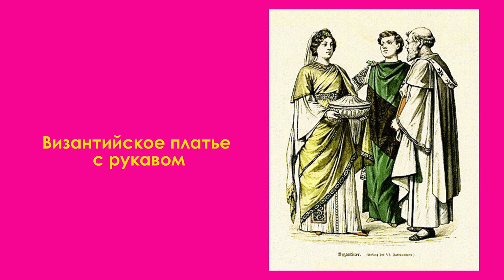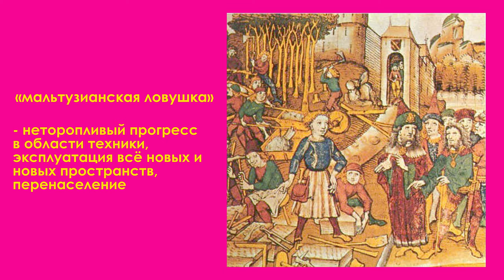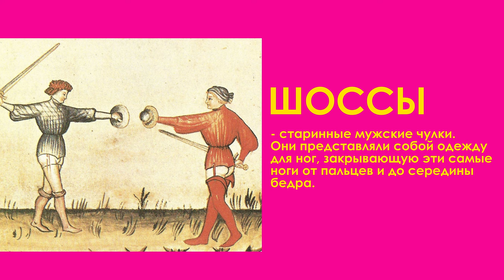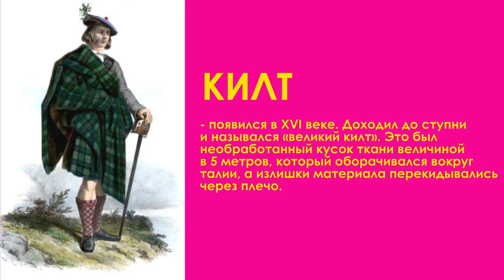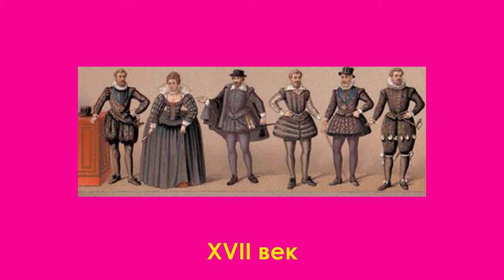МУЖЧИНА В ПЛАТЬЕ: это норма?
Сегодня многие считают нормой, когда у девушки в гардеробе есть брюки или джинсы. А вот в шкафу парней платья принимают со скепсисом!
В этом видео я стараюсь разобраться, почему мода и одежда делятся на мужскую и женскую. И когда это произошло!

Я В ИНСТАГРАМ:
Таймкоды:
00:00 - Вступление
02:32 - Приветствие
03:03 - Платья
07:23 - Гульфики и бантики
08:04 - Колготки
10:25 - Юбки
14:28 - Каблуки
16:44 - Завершение